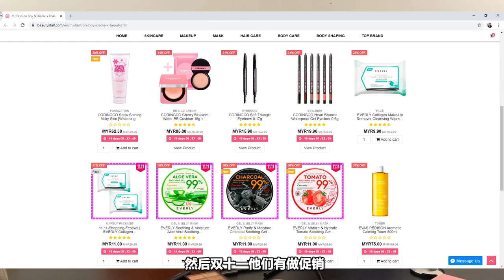【男生约会须知】男生化妆很奇怪吗？lalaho挑战韩国欧巴妆！结果.....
lalaho为了追女孩真的出尽法宝啵！

你们觉得他化妆比较帅还是素颜更帅？